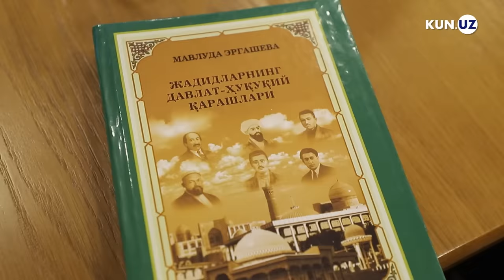Amir Olimxonning nabirasi savollarga javob berdi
6-7 mart kunlari Toshkentdagi "Turon" kutubxonasida "Jadidlarning ma’rifiy faoliyati: g‘oyalari, maqsadlari, vazifalari va Turkiston taraqqiyotiga qo‘shgan xissasi" mavzusida xalqaro konferensiya o‘tkazilmoqda.

Kun.uz muxbiri Buxoroning so‘nggi amiri – mang‘it o‘zbeklari sulolasidan bo‘lmish Amir Olimxonning konferensiyaga mehmon sifatida taklif etilgan, hozirda Turkiyada yashovchi nabirasi Binafsha Hatunoglu va uning turmush o‘rtog‘i Nurettin Hatunogludan intervyu oldi.